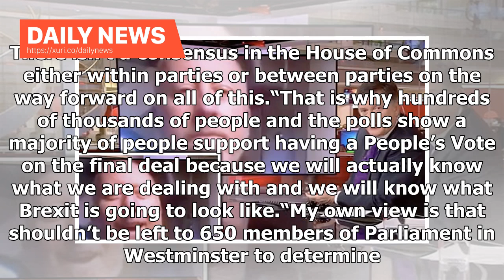Daily News - You ask, let me ANSWER! Chuka Umunna lost in interview with TENSE Brexit TV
Labour Party MP for Streatham, Chuka Umunna, demanded to be given the time to answer a question during a Brexit interview on Sky News. Sky host Mr Brazier interrupted the Labour MP after he was quizzed about the state of negotiations with the EU.Mr Brazier said: “We did give people more of a clue as to what we could expect in the 2017 last years general election.“You presumably signed up to the same manifesto, the Labour Party signed up to.“The Tories also gave undertakings in their manifesto th...